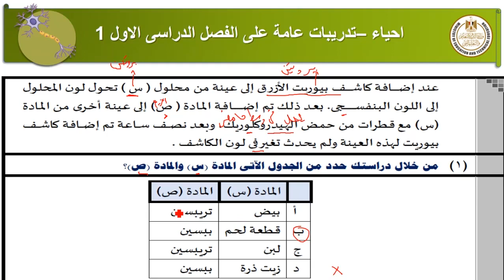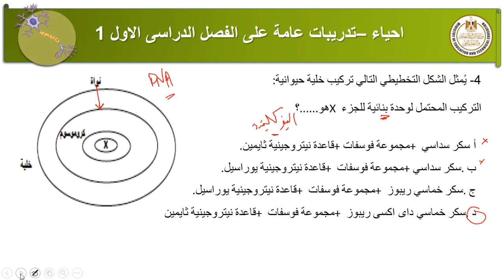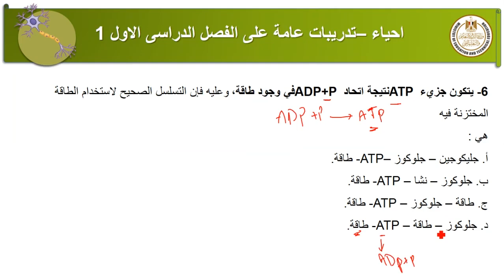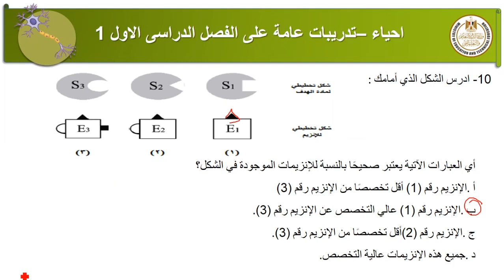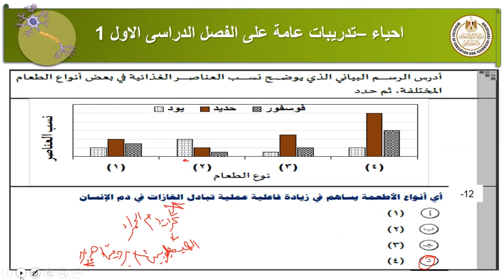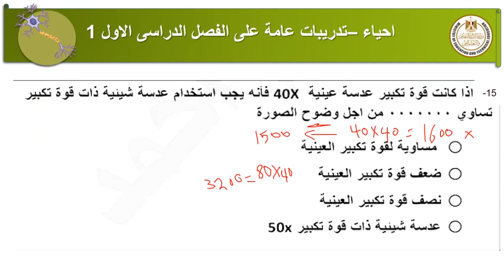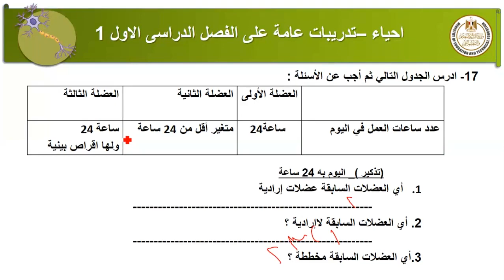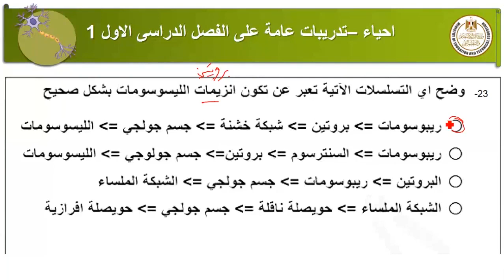تدريبات عامه على الفصل الدراسي الاول احياء اول ثانوى ترم اول 2022 2023